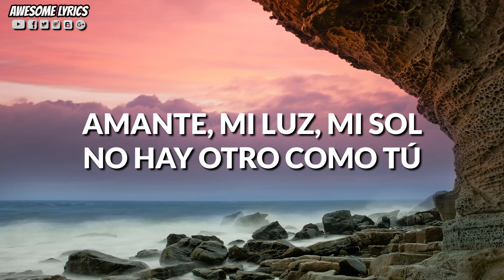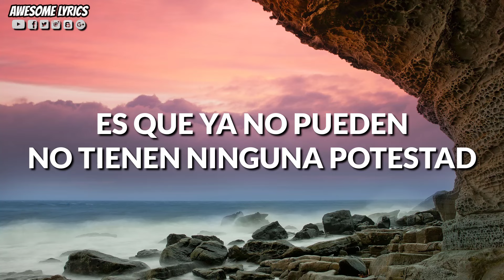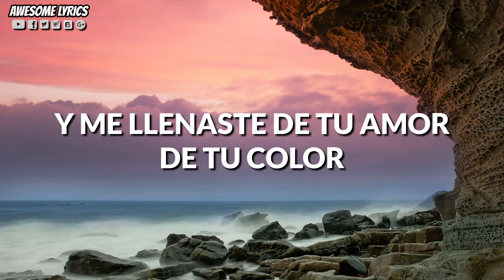Amante - Jay Kalyl feat. Esencia P.R. | Letra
Te compartimos en esta ocasión la canción con letra titulada "Amante" que forma parte del Álbum Completo de Jay Kalyl titulado "Panorama" el cual se presenta como su álbum más reciente en este año 2018